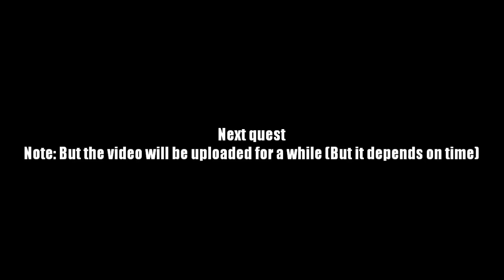AQ Worlds "Locate the Compass Stone" (Quest)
Quest:Locate the Compass Stone

NPCs:Aeneas and Sibyl

Monster List:Scorned Knight

Turn in:Compass Stone Piece Found x4
             Compass Stone Piece Found x1

Equipment Won:None